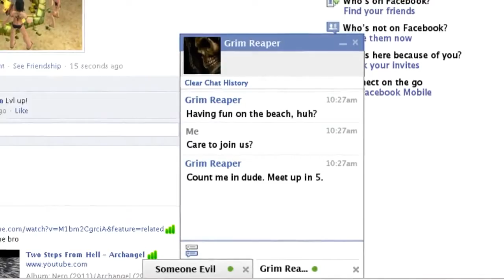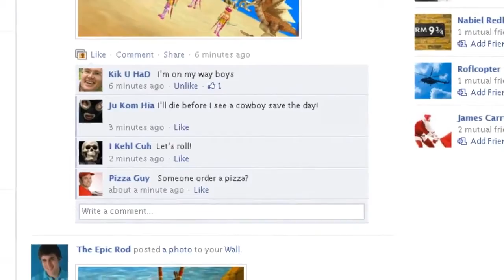Fiesta Social Launch Trailer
Fiesta Social is now avaiable on Facebook.